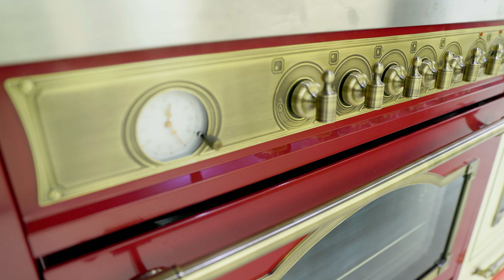Kaiser Appliances | London Showroom Now Open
Step into the world of luxury and sophistication at our brand-new London showroom! 🌟

Join us for an exclusive virtual tour as we unveil our stunning space, showcasing the latest trends in kitchen appliance design and craftsmanship. From our exquisite cooker hoods to our powerhouse range cookers, our showroom is a haven of inspiration for cooking enthusiasts and design aficionados alike.

We will take you on a visual journey through the grand unveiling of our London showroom. Get a sneak peek of our meticulously curated displays, thoughtfully designed to capture the essence of timeless elegance and contemporary flair. Every corner exudes style and creativity, inviting you to immerse yourself in a world of possibilities.

Come and experience the epitome of luxury and sophistication at our London showroom. We can't wait to welcome you!

Can’t make it to London? Don’t worry! You can join us online for a private video tour of our showroom and products at a time and date that suits you. During your virtual appointment, we’ll show you in detail any appliances from our London Showroom you are interested in, answer any questions you may have, and provide expert advice and guidance. Sit back, relax, and let us take care of the rest!